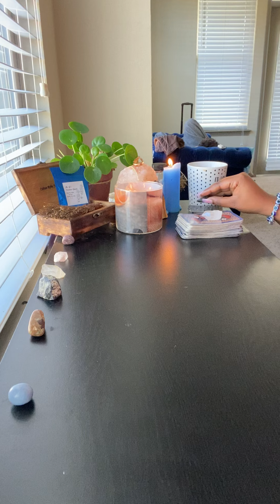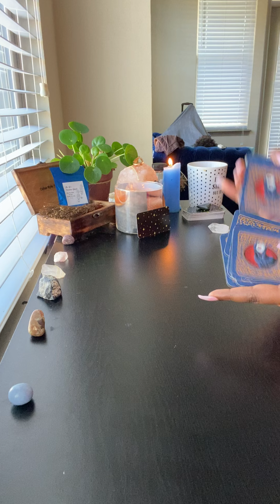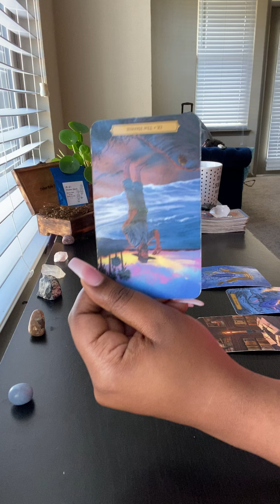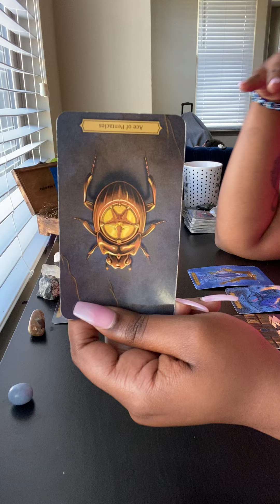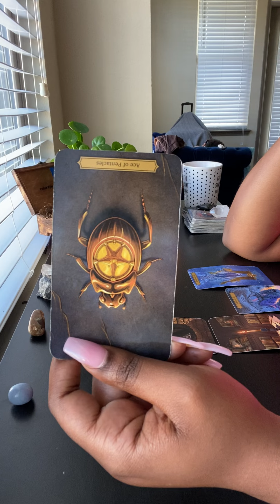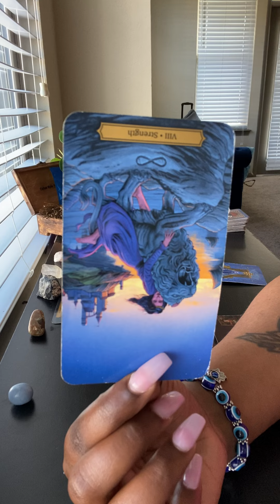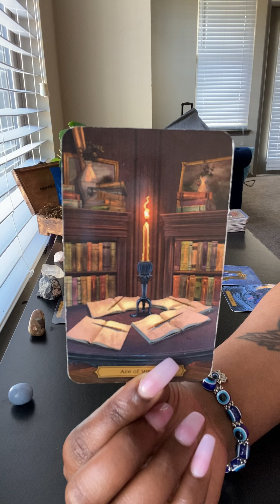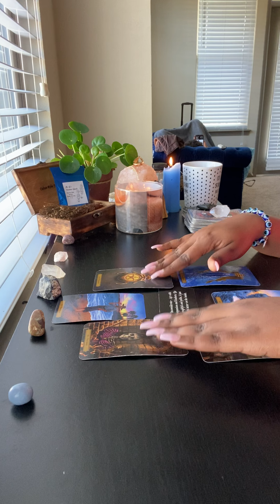Leo Closing Energy For 2021